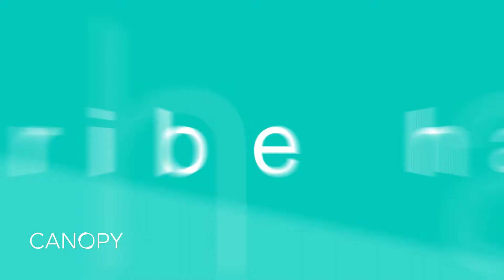Deliveroo-Becoming a "born again roo"!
To help attract candidates to an upcoming "Find your dream job With startups" event with CANOPY, we interviewed Senior account manager Jeremy on working in the Hong Kong office and becoming a fellow roo. This video was designed as longer-form video content that was re-marketed to an audience who had already viewed the original 15-sec teasers, in our FB & IG paid social strategy for the upcoming CANOPY event.